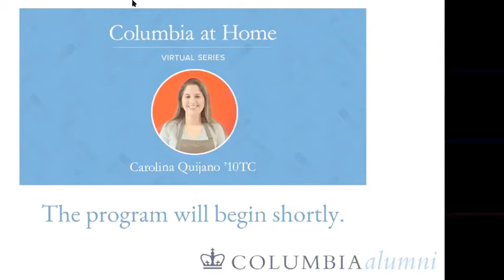Columbia at Home: Making Chocolate Truffles at Home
Carolina Quijano ’10TC, founder of Miami’s Exquisito Chocolates invites you behind the scenes for a look at how chocolate is made from raw cacao beans and to learn how to make your own truffles at home using simple ingredients.